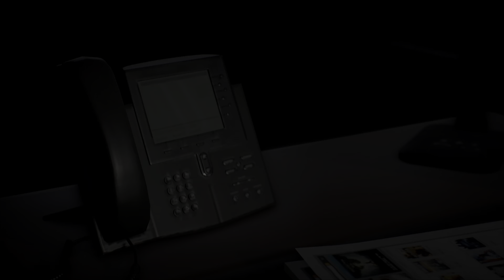Jeden z najlepszych sezonów w historii klubu.FIFA 22 przebudowa Schalke S6 [#6]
Filmy we wtorek, czwartek, piątek o godzinie 16 i w niedzielę o godzinie 12.
Aktualne serię:
Przebudowa Schalke-Wtorek
Kariera zawodnika-Czwartek
Kariera Wisła Kraków-Piatek
Przebudowa Schalke-Niedziela